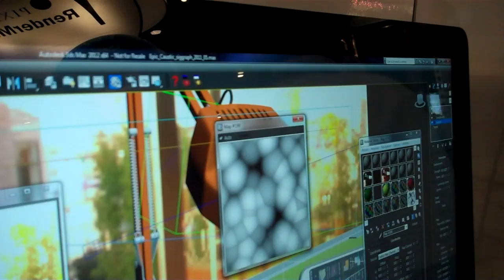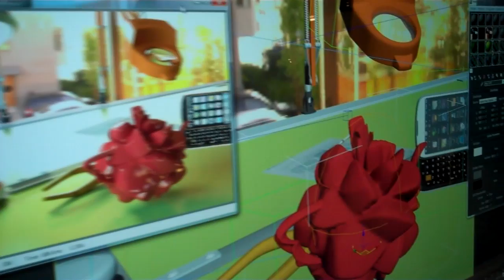Brazil 3.0 beta plus 3ds Max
Check out the new Brazil™ 3.0 beta interactive ray tracing renderer, built using Imagination's ground-breaking Caustic ray tracing technologies including the OpenRL™ API, working with 3dsMax, from SIGGRAPH 2011 in Vancouver Canada.